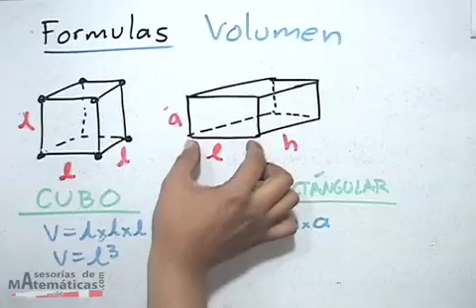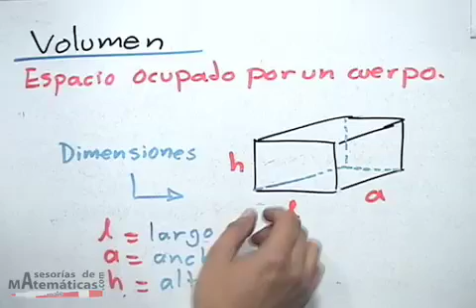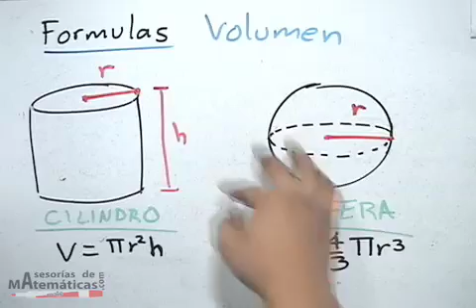Volumen de figuras │ fórmulas